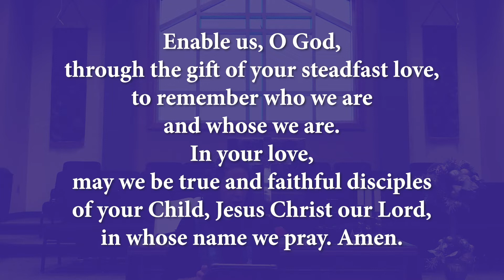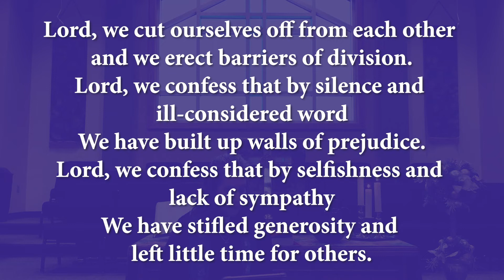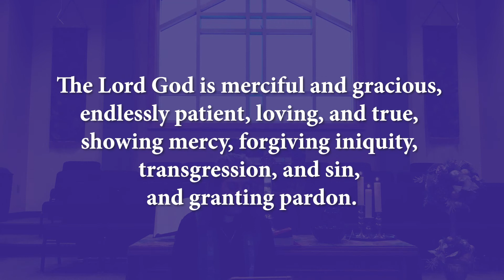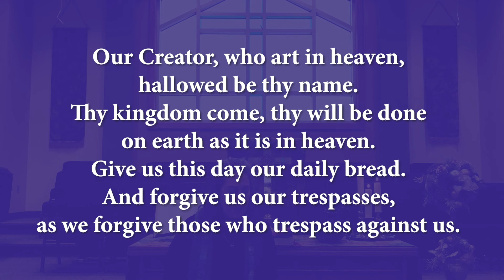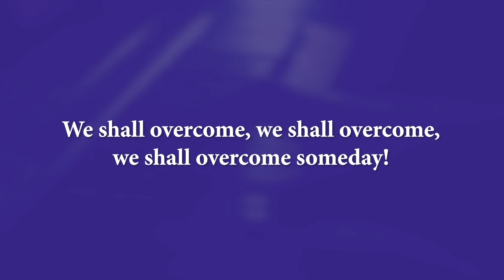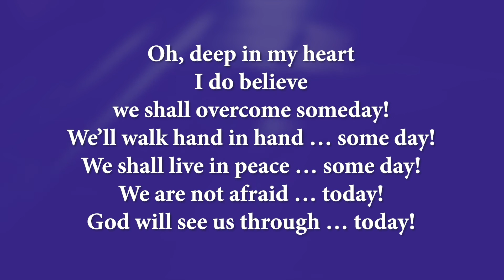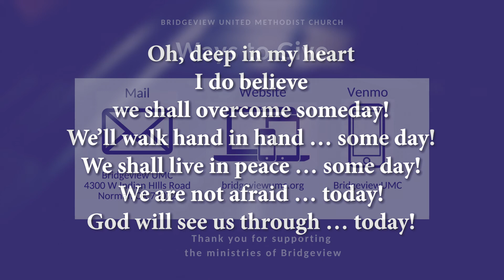Beloved Community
Second Sunday after the Epiphany
Isaiah 62:1-7

MLK – Beloved Community, building on last week – beloved child of God, and intro to Shattering the Stained Glass Window series